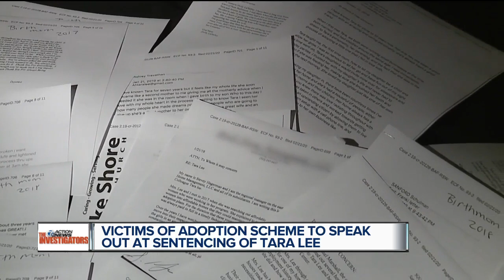'She’s a monster.' Couple says Tara Lee deserves no leniency in adoption scheme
On Wednesday, the Macomb County mother accused of taking in more than $2.1 million dollars from couples hoping to adopt will learn her fate. It was a nationwide adoption fraud scheme first exposed by the 7 Investigators.